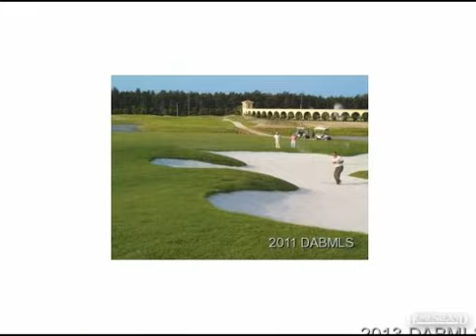$249,000 3BR 2BA in NEW SMYRNA BEACH 32168. Call Anne Busse - Gandt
RESIDENTIAL, Single Family Attached,Contemporary - New Smyrna Beach, FL TASTEFULLY FURNISHED 3 Bedroom 2.5 Bath 2-Story lake view Parkside Townhome in beautiful Venetian Bay. The spacious Living Room is tastefully divided into a formal living area & a cozy sitting area for small gatherings. The Kitchen features beautiful granite countertops, walk-in pantry with bronze glass door, bronze-rubbed sink faucet, indirect lighting & a pass-through to the dining area. The Dining Room has sliding glass doors opening to the covered lanai & an outstanding view of the lake. The first floor Master Suite also has crown molding plus a large walk-in closet featuring built-in shelving, hardwood flooring & a unique chandelier. Second floor Bedroom #2 is oversized with a sitting area. Office/Bedroom #3 has hardwood flooring, custom molding & built-in shelving. Additional upgrades include custom molding, custom vanities in master bath & powder room, tile flooring throughout 1st floor, custom window treatments, new ceiling fans, new light fixtures, new interior paint, new plumbing in all bathrooms & built-in shelving in the garage. $800 Annual Master Maintenance Fee. Community amenities include 18-hole championship golf course, beach club with 2 pools & over 300 acres of pristine nature preserves. Minutes from beach, river, shopping & medical facilities. Find out more about this home for sale